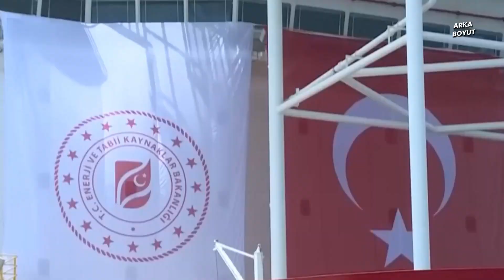ABD ve Yunanistan’dan Lozan’ın 100. Tehlikeli Hamle! Cihat Yaycı Uyardı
Mavi Vatan doktrininden rahatsız olan, Türkiye’ye Doğu Akdeniz, Ege ve Kıbrıs üzerinden pres uygulayan, Suriye, Irak, Ermenistan, Gürcistan gibi ülkeleri Ankara’ya karşı kışkırtıp buralarda askeri üsler kuran ABD, daha önce gizli tatbikat yaptığı Ege sularında son provokasyona imza atıyor. ABD'den Ege Denizi'nde Türkiye’ye karşı yeni bir hamle geldi. ABD Temsilciler Meclisi kanadından görev yapan Demokrat Milletvekili Grace Meng’in Ulusal Savunma Yetki Yasası’na eklenmesi için sunduğu teklif, oy birliği ile kabul edildi. Kabul edilen teklife göre ABD, Ege Denizi'nde bulunan adalara askeri üs kurabilecek. Karar Senato'da da onaylanırsa ABD'nin gündemine, Ege Adaları'na askeri üsler kurmak girecek.